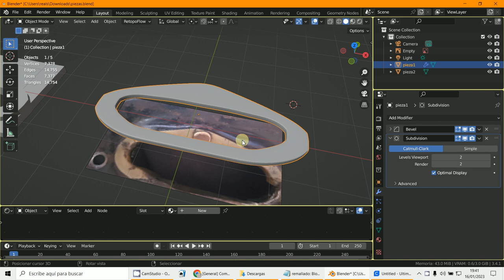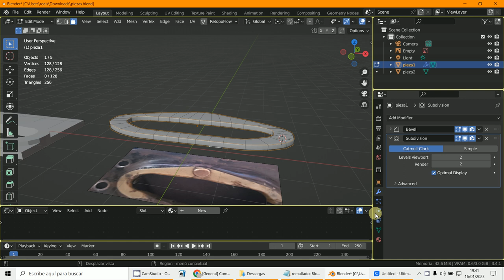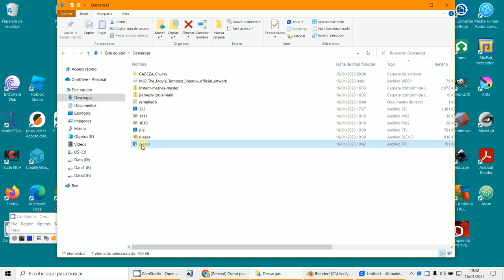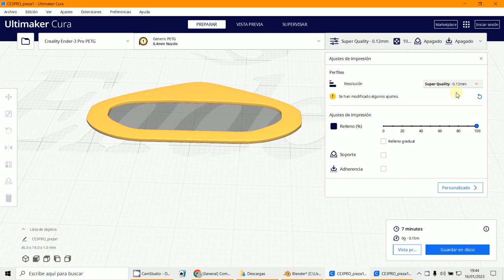Pieza impresión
3D Blender 3.4.1
Modelado
STL